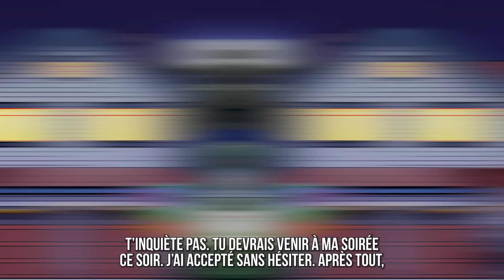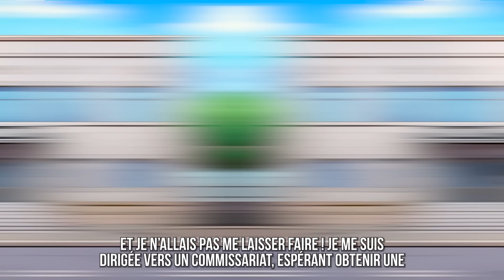J’ai Regretté d’Avoir Décidé de Sortir Avec le Plus Beau Gars de l’École